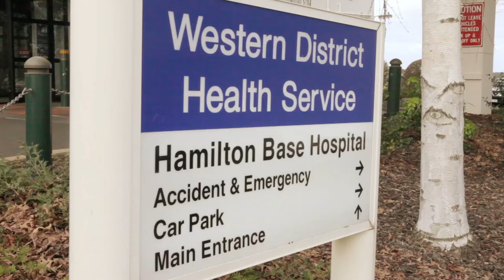Western District Health Service | Consumer Partnering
WDHS Board Chair Mary-Ann Brown, WDHS Chief Executive Officer Jim Fletcher and consumer/volunteer Eric Collins, discuss the many facets of successful consumer partnering at Western District Health Service.